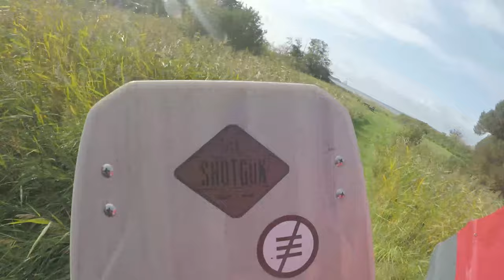fun little ride - MIkkel Hansen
Here is a little glimpse of my latest ride. Had a bit of fun. Nothing insane with big jumps and crazy bails.

This is how I normally is riding around when i´m relaxing. :)
I used a gopro line mount to film this.

This was before I become a International teamrider for eleveightkites